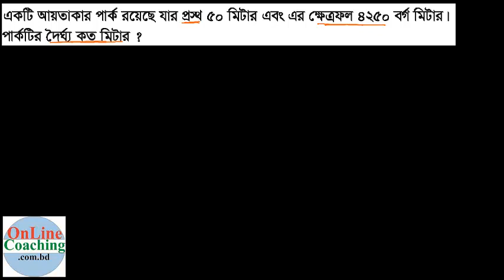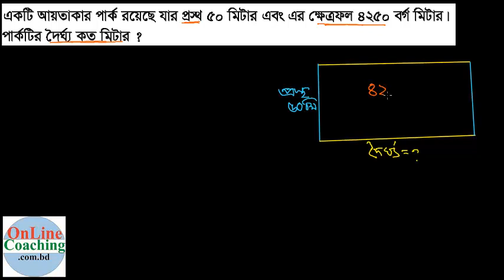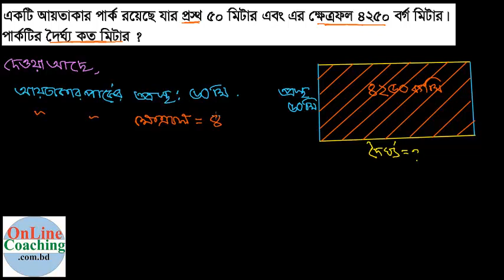৪। একটি আয়তকার পার্ক রয়েছে যার প্রস্থ ৫০ মিটার এবং ক্ষেত্রফল ৪২৫০ বর্গমিটার। [E-11(Kha), C-5]